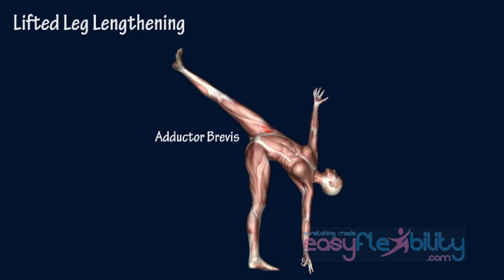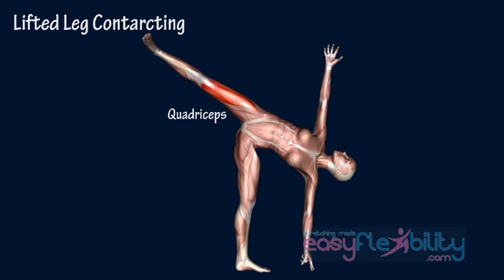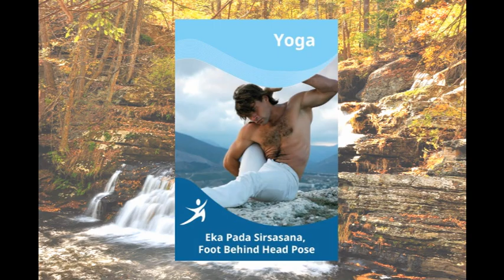How to Half Moon Yoga Muscle Animation EasyFlexibility